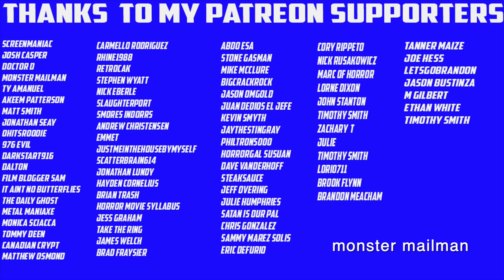Ten Disturbing Facts About Rob Zombie's Halloween 2007 | Planet CHH